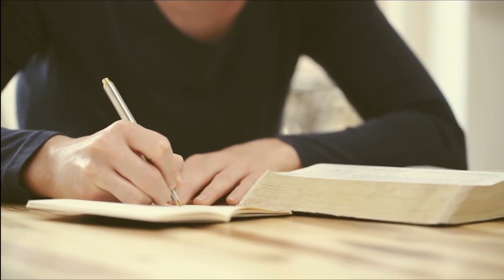Leviticus 23:23-25 The Feast of Trumpets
Leviticus 23:23-25
The Feast of Trumpets

23 Then the LORD spoke to Moses, saying, 24 “Speak to the children of Israel, saying: ‘In the seventh month, on the first day of the month, you shall have a sabbath-rest, a memorial of blowing of trumpets, a holy convocation. 25 You shall do no customary work on it; and you shall offer an offering made by fire to the LORD.’ ”

The New King James Version (Nashville: Thomas Nelson, 1982), Le 23:23–25.